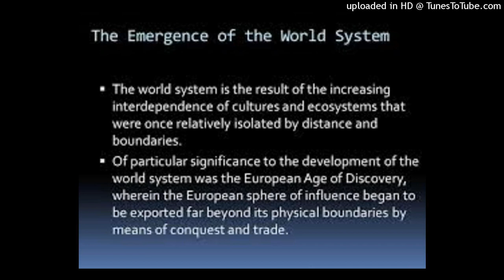Discuss the historical context in the rise of world system approach?